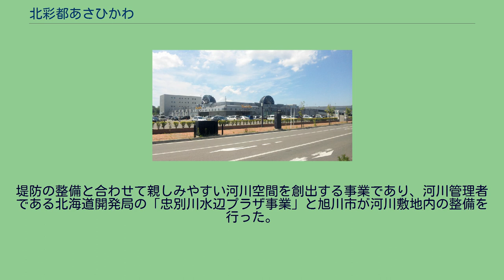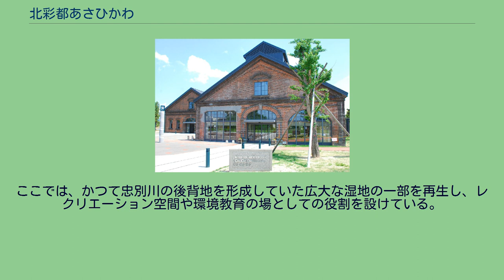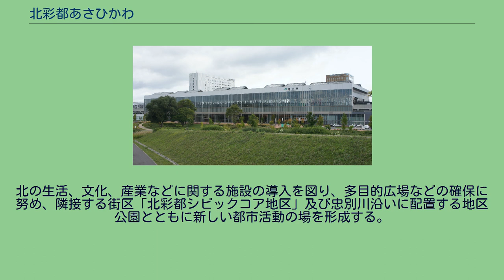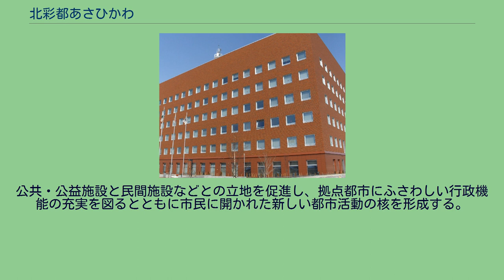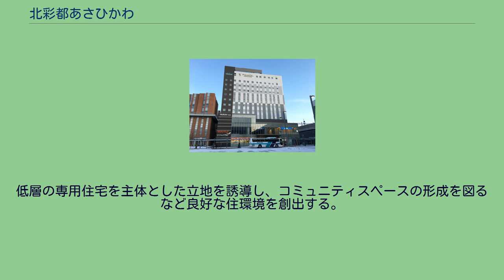北彩都あさひかわ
「北彩都あさひかわ」の看板（2010年5月） 旭川駅前広場（2020年8月） 北彩都あさひかわ（きたさいとあさひかわ）は、北海道旭川市の再開発事業「旭川駅周辺開発地区」の愛称であり、立体交差事業や土地区画整理事業、河川空間整備事業などの事業の総称。
地区計画「北彩都あさひかわ地区」として旭川の新たな教育・文化・産業・行政の拠点形成と自然環境を生かした都市空間の創出を目指している。
旭川駅を中心とする市街地と忠別川の間に位置する86.2ヘクタールの区域であり、旧日本国有鉄道跡地を有効活用するとともに忠別川で分断されていた都心部と神楽地区の連続化を計り、国・北海道・旭川市・JR北海道が事業者になっている複数の事業を一体的に進めたプロジェクト。
総括調整者は加藤源。
マスタープラン（基本計画）策定当初からアメリカからピーター・ウォーカー (ランドスケープアーキテクト)のランドスケープデザイン事務所が参加しており、ランドスケープ・プランニング的な考え方やデザイン手法が取り入れられている。
特筆すべき点として、忠別川をアーバンデザインの骨格に位置づけて、河川空間と市街地の整備を一体的に推進したことが挙げられる。
実際の設計は下田明宏率いるD+Mが担当した。
「あさひかわ北彩都ガーデン」の設計は高野文彰の高野ランドスケーププランニングが担当した。
基本コンセプトに「『都心ルネッサンス・旭川』〜人々の楽しく集う空間、未来型の都心〜」を掲げ、柱となる4つのコンセプトを「【都心拠点の形成】北の生活文化産業の融合拠点づくり」、「【都心オアシスの形成】自然と融合する都心づくり」、「【躍動都心の形成】活き活き躍動する都心づくり」、「【未来都心の形成】旭川のメインステージづくり」とした。
また、整備方針を以下の通りに定めた。
旭川駅を中心に限度額立体交差事業により線路を高架化して駅舎を新設する事業。
忠別川のある南側に約70 m移設する別線方式を採用し、全国的にも珍しい「川のある駅舎」になった。
設計は内藤廣。
高架事業は平成10年10月に着工し、地区内にあった車両基地（旭川運転所）を北に約6 km離れた市内の永山に移設することから始まった。
移設完了後の平成15年度から高架工事に着手し、高架橋は道路と交差する区間を見直して形状を工夫したほか、富良野線高架橋を周囲の緑や水辺空間と調和する構造に変更するなど景観に配慮した。
駅舎外壁は全面ガラス張りで忠別川や市街地を見ることができ、川とまちをつなぐ役割を担っている。
駅舎内装は「木のまち旭川」「家具のまち旭川」を意識して道産木材を多用し、コンクリート柱の表面も木目調となっているのが特徴になっている。
駅舎全体は幅180 m、奥行60 mの大きな屋根で覆われており、樹林をイメージした20本の柱（四叉柱）で支えて大きな内部空間を演出している。
平成23年度に事業完了した。
都心部を駅南側に拡大するとともに河川空間などの自然と調和した市街地を形成するため、道路や公園などの都市基盤整備を行って鉄道高架の用地などを確保する事業。
計画当初から土地利用計画だけではなくランドスケープ・プランニングを重視しており、地区計画や都市景観条例を考慮しながら計画づくりを進めた。
平成10年度に地区計画方針と一部の地区整備計画を決定し、数度の変遷を経て平成22年度に全地区の計画が決定した。
景観条例により「北彩都あさひかわ地区」として景観計画重点区域に指定されている。
8路線の都市計画道路と区画道路、4ヵ所の街区公園と河川緑地と一体した地区公園（宮前公園）を整備した。
また、旭川駅舎や高架橋が以前より70 m南側に移ったことから駅前広場が約0.8 haから約2.2 haへと拡大され、駅前周辺に点在していたバス停留場を集約を図るためにバス乗降場を整備したほか、タクシープールや駐輪場、イベント広場も整備した。
忠別川に3つの橋を架ける幹線道路整備であり、南北の市街地分断を解消するための事業。
新神楽橋は交通渋滞解消のため4車線化などの工事を行って平成15年度に開通。
背景にある神楽岡公園の丘陵地との景観を考慮してアーチ橋にした。
氷点橋とクリスタル橋は極度に橋梁のデザインが主張しない計画によってシンプルな桁橋とし、橋名は公募によって決まり、氷点橋は平成23年度、クリスタル橋は平成25年度に開通した。
なお氷点橋の名前は三浦綾子の小説『氷点』にちなむ。
堤防の整備と合わせて親しみやすい河川空間を創出す...